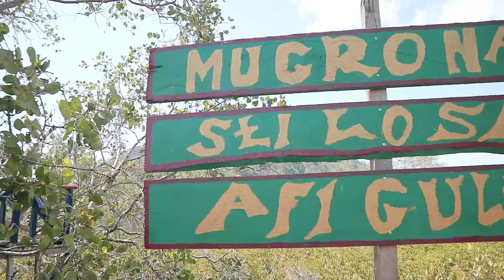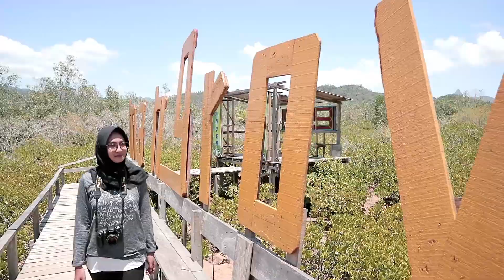Pesona Wisata Hutan Magrove & Pantai Mutiara Trenggalek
Satu lagi tempat wisata keren yang bisa kamu kunjungi ketika berada di Trenggalek yaitu objek wisata Hutan Bakau Pancer Cengkrong. Di Kecamatan Watulimo Desa Karanggandu, berjarak ±49 Km kearah selatan dari Kota Trenggalek. Kamu bisa menikmati hamparan pohon bakau terbentang luas di sini. Untuk mempermudah akses pengunjung dalam menjelajah hutan bakau, maka dibangunkan jembatan kayu di tempat wisata ini. Di bawah jembatan terdapat aliran Sungai Kalisongo yang menuju Pantai Cengkrong.

Kawasan hutan ini dikelola oleh POKMASWAS yang merupakan singkatan dari Kelompok Masyarakat Pengawas dari Kejung Samodra. Tentunya kamu bisa menghabiskan waktu dengan mengabadikan beberapa foto di kawasan obyek wisata yang satu ini. Tidak hanya seru untuk berfoto-foto namun juga mengedukasi pengunjung melalui pelatihan yang diadakan oleh pihak pengelola. Kamu bisa ikut terjun langsung dalam penanaman mangrove mulai dari penyemaian hingga pengolahan sirup mangrove.